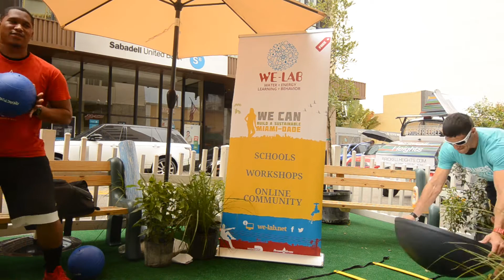Parking Day | Miami 2014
Metered parking spaces throughout Downtown Miami were transformed into pop-up parks during PARK(ing) Day on Friday, September 19, 2014.  Presented by Urban Impact Lab in partnership with the Miami Foundation and the Miami-Dade Parks, Recreation & Open Spaces Department, PARK(ing) Day calls attention to the need for more urban open spaces and champions the message that “PARKs build community.”

The pop-up parks featured the benefits of parks for residents to sample and enjoy throughout the downtown urban setting, as nature, outdoor recreation and eco adventure invaded concrete and asphalt parking spaces for the day!

Check out some of the fitness action that took place at Feel Good Park pop-up park right outside Granny Feelgood’s Restaurant, featuring the Miami-Dade Parks Coca-Cola Troops for Fitness Veterans and the 2014 Reebok CrossFit Games “Fittest on Earth” Champion Shawn Ramirez.